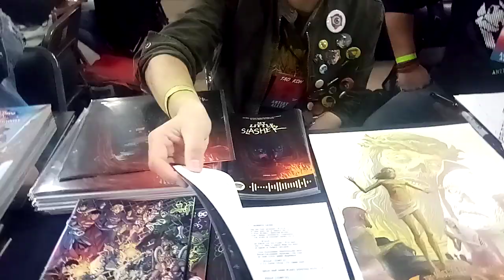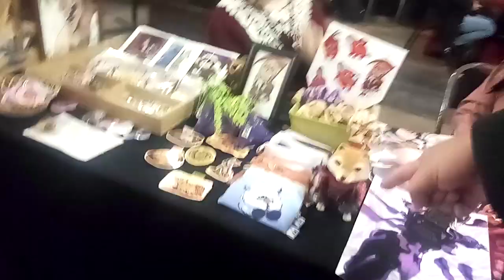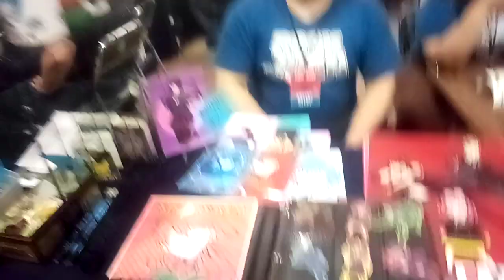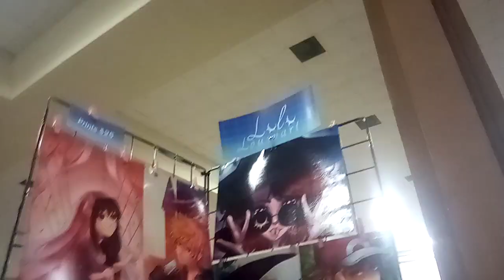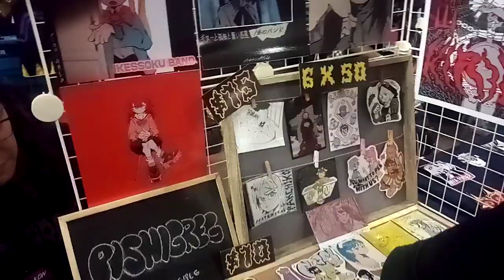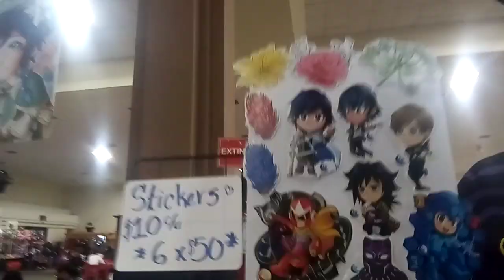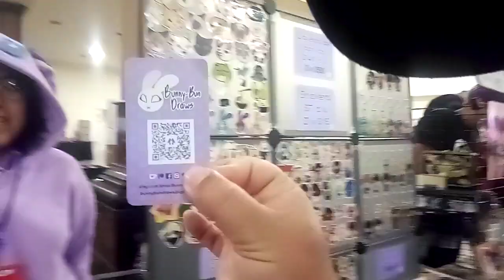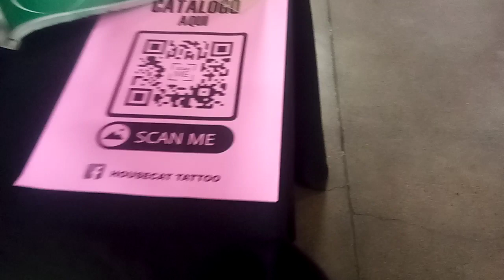tao kon 2023 parte 3#taokon2023 blacktigre tal lento xd